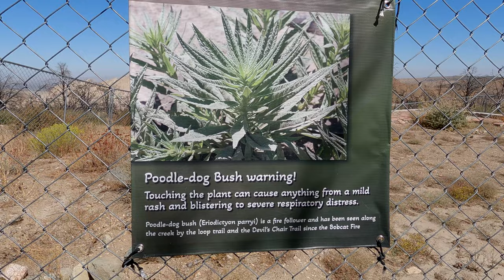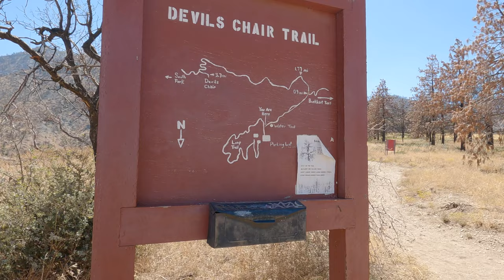DEVIL'S PUNCHBOWL - PEARBLOSSOM CALIFORNIA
The Devils Punchbowl Natural Area is a Los Angeles County park, also within the San Gabriel Mountains National Monument and Angeles National Forest. It is located south of the Pearblossom Highway (CA Route 138), near the towns of Littlerock and Pearblossom.

The Devil's Punchbowl Nature Center is operated by the Los Angeles County Department of Parks and Recreation. The center focuses on the flora, fauna, and geological features of the park, and the center offers school programs, parties, guided park tours, as well as telescope programs with an 11-inch telescope. The Bobcat Fire burned through the park in September 2020, destroying the nature center.

The primary attractions of the park are its geological formations, including the Punchbowl Formation of the Neogene period. The Punchbowl is a deep canyon categorized as a plunging syncline: a v-shaped folding of the earth's strata caused by compression. The mountain peaks above the park are 8,000 feet in elevation, compared to the park's Nature Center at 4,740 feet above sea level. The Punchbowl Canyon is 300 feet deep at the vista point.

The peculiar uptilted rock formations found in the area are layers of sedimentary rocks formed long ago by water depositing loose material in horizontal layers. Later they were squeezed into their present, steeply tilted form by ongoing uplift action along the Punchbowl and Pinyon Faults and by pressures along the San Andreas Fault. The Punchbowl Fault is to the south of the rock formation, while the Pinyon and San Andreas Faults are to the north.

We would like to invite you to watch our adventures as we explore hiking trails around California, and the occasional historical sites.  This is a lighthearted channel, and we are by no means documentarians, historians or professional presenters.  We are recording our life experiences, and thought this might be a good format to share with other like-minded people.